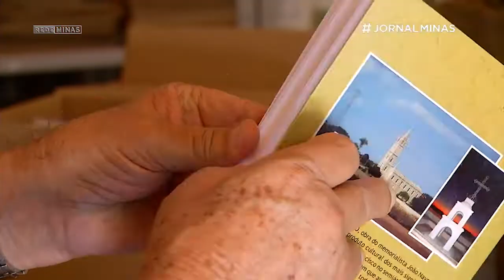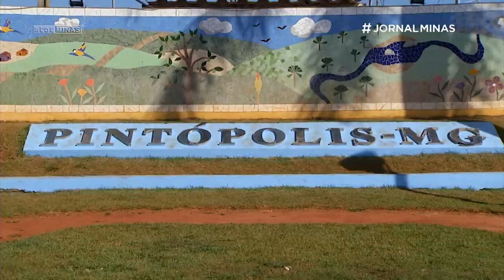Reparação: Preservação de desenvolvimento do Rio São Francisco - Jornal Minas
O rompimento da Barragem em Brumadinho afetou, claro, a região do Paraopeba. Mas, de certa forma, todo o estado foi impactado. Por isso, o acordo de reparação assinado pelo governo do estado com a mineradora prevê investimento em outras partes de Minas Gerais. No segundo episódio da série Reparação Socioeconômica, vamos mostrar como parte desse recurso deve chegar até o Rio São Francisco.

O dinheiro que vai ser recebido da Vale em função do acordo ainda não pode ser gasto. Isso porque esse é um recurso extra, fora do orçamento aprovado para 2021. O uso dele, então, tem que ser aprovado pela Assembleia Legislativa por meio de um projeto de lei. Hoje o dispositivo estava na pauta de votação em plenário, mas foi retirado por falta de consenso e as negociações continuam. Só depois de aprovado, o Estado poderá fazer uso do recurso.